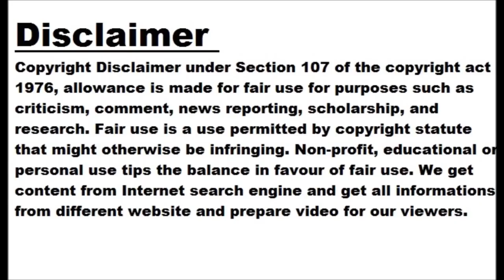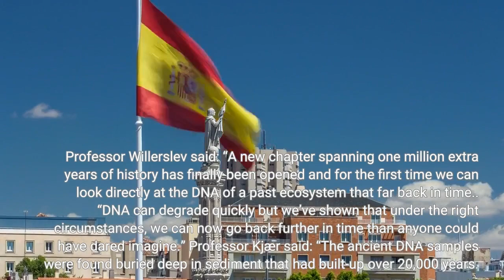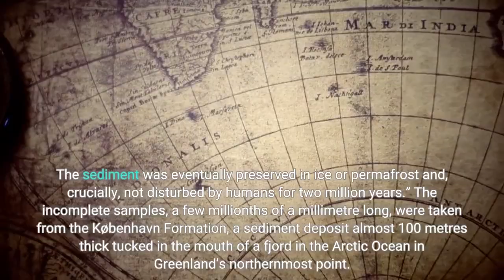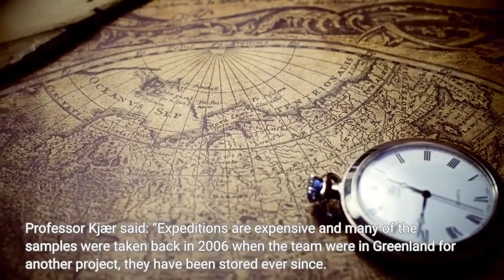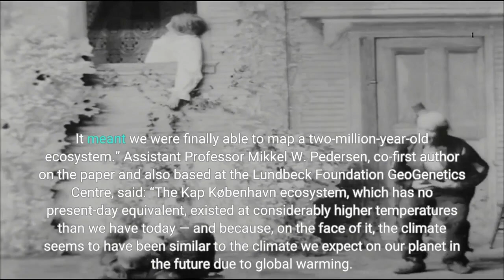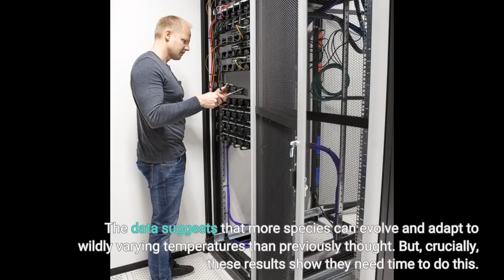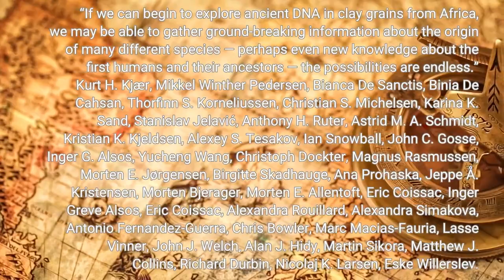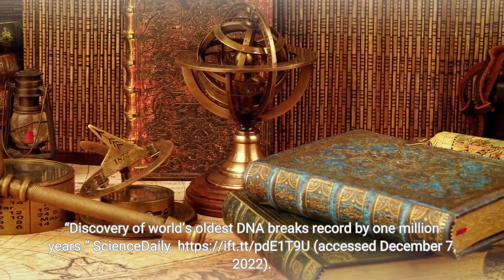Discovery of world’s oldest DNA breaks record by one million years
Two-million-year-old DNA has been identified for the first time — opening a ‘game-changing’ new chapter in the history of evolution. Microscopic fragments of environmental DNA were found in Ice Age sediment in northern Greenland. Using cutting-edge technology, researchers discovered the fragments are one million years older than the previous record for DNA sampled from a Siberian mammoth bone.
The ancient DNA has been used to map a two-million-year-old ecosystem which weathered extreme climate change. Researchers hope the results could help to predict the long-term environmental toll of today’s global warming.
The discovery was made by a team of scientists led by Professor Eske Willerslev and Professor Kurt H. Kjær. Professor Willerslev is a Fellow of St John’s College, University of Cambridge, and Director of the Lundbeck Foundation GeoGenetics Centre at the University of Copenhagen where Professor Kjær, a geology expert, is also based.
The results of the 41 usable samples found hidden in clay and quartz are published today in Nature.
Professor Willerslev said: “A new chapter spanning one million extra years of history has finally been opened and for the first time we can look directly at the DNA of a past ecosystem that far back in time..
“DNA can degrade quickly but we’ve shown that under the right circumstances, we can now go back further in time than anyone could have dared imagine.”
Professor Kjær said: “The ancient DNA samples were found buried deep in sediment that had built-up over 20,000 years. The sediment was eventually preserved in ice or permafrost and, crucially, not disturbed by humans for two million years.”
The incomplete samples, a few millionths of a millimetre long, were taken from the København Formation, a sediment deposit almost 100 metres thick tucked in the mouth of a fjord in the Arctic Ocean in Greenland’s northernmost point. The climate in Greenland at the time varied between Arctic and temperate and was between 10-17C warmer than Greenland is today. The sediment built up metre by metre in a shallow bay.
Scientists discovered evidence of animals, plants and microorganisms including reindeer, hares, lemmings, birch and poplar trees. Researchers even found that Mastodon, an Ice Age mammal, roamed as far as Greenland before later becoming extinct. Previously it was thought the range of the elephant-like animals did not extend as far as Greenland from its known origins of North and Central America.
Detective work by 40 researchers from Denmark, the UK, France, Sweden, Norway, the USA and Germany, unlocked the secrets of the fragments of DNA. The process was painstaking — first they needed to establish whether there was DNA hidden in the clay and quartz, and if there was, could they successfully detach the DNA from the sediment to examine it? The answer, eventually, was yes. The researchers compared every single DNA fragment with extensive libraries of DNA collected from present-day animals, plants and microorganisms. A picture began to emerge of the DNA from trees, bushes, birds, animals and microorganisms.
Some of the DNA fragments were easy to classify as predecessors to present-day species, others could only be linked at genus level, and some originated from species impossible to place in the DNA libraries of animals, plants and microorganisms still living in the 21st century.
The two-million-year-old samples also help academics build a picture of a previously unknown stage in the evolution of the DNA of a range of species still in existence today.
Professor Kjær said: “Expeditions are expensive and many of the samples were taken back in 2006 when the team were in Greenland for another project, they have been stored ever since.
“It wasn’t until a new generation of DNA extraction and sequencing equipment was developed that we’ve been able to locate and identify extremely small and damaged fragments of DNA in the sediment samples. It meant we wer...